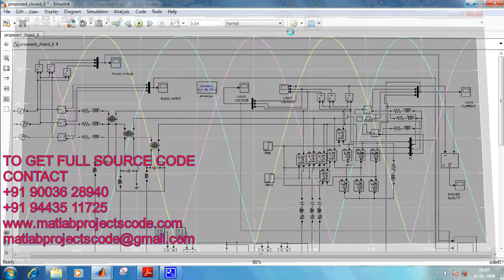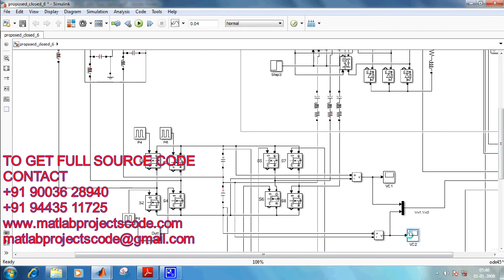Low Cost and High Performance UPQC with matlab projects code